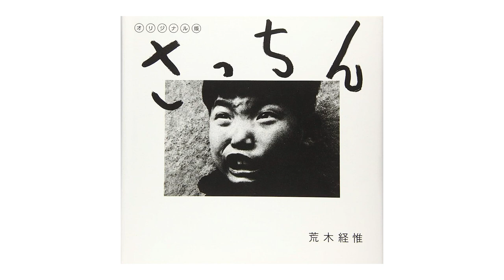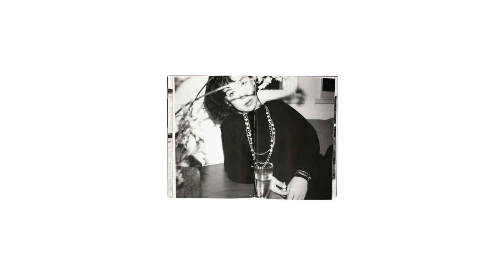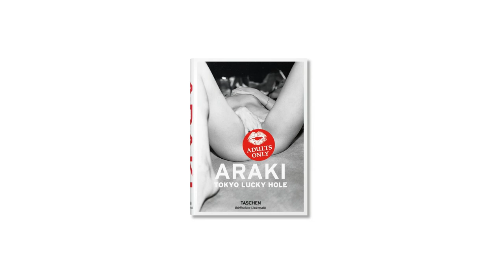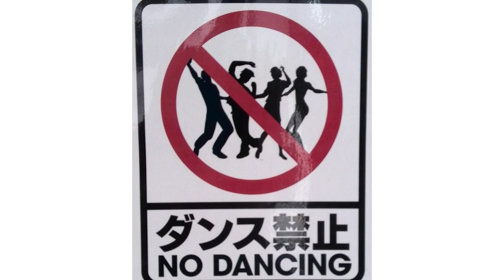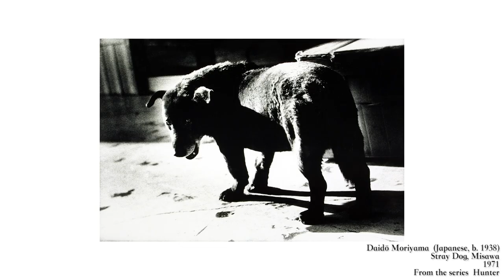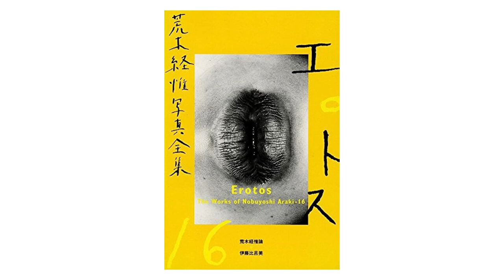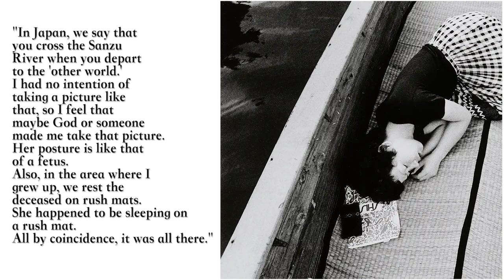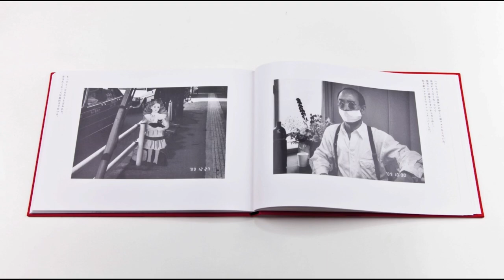ARTIST SPOTLIGHT: Nobuyoshi Araki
Discover the captivating and polarizing world of renowned Japanese photographer Nobuyoshi Araki.

From intimate portraits to provocative compositions, experience the raw emotion and thought-provoking imagery that define Araki's artistic genius.